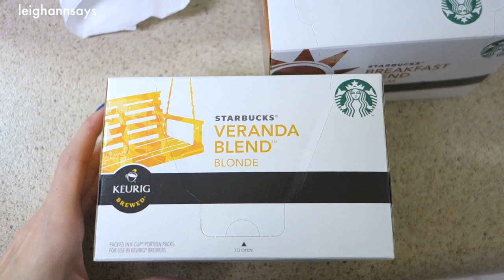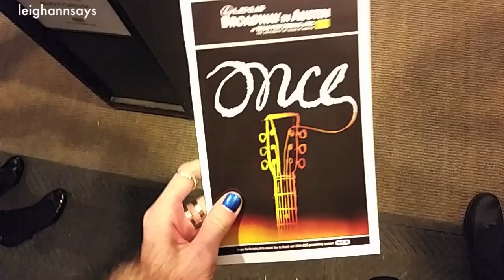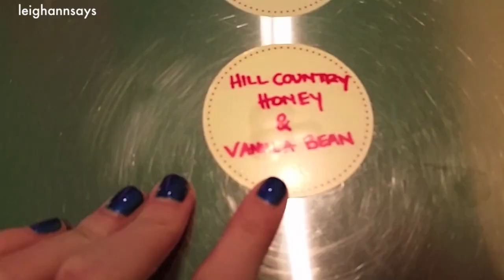Austin Roadtrip + ONCE OOTD ♡ Weekend Vlog 12 pt 1 | LeighAnnSays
Weekend Vlog 12 pt 1 = Seeing Once, Austin roadtrip with the fam, 80s drifter OOTD, fancy OOTD, BIG BeautyCon NEWS, a typical Texas gas station, a Third Eye Blind confession, Bob's Chop House, Lick ice cream, and FRANNIE! Thumbs up if you liked it and go watch PART TWO